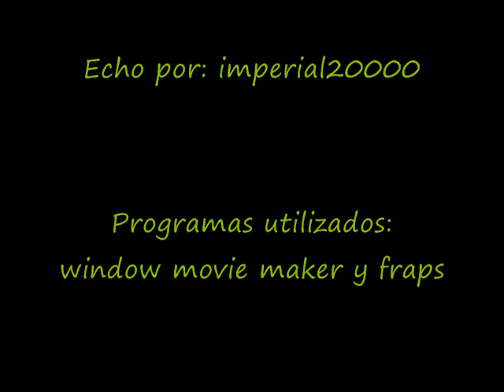GTA San andreas Misterio 6: Lil Probe inn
Subscriban comnten puntuen, espero q les aya gustado =)